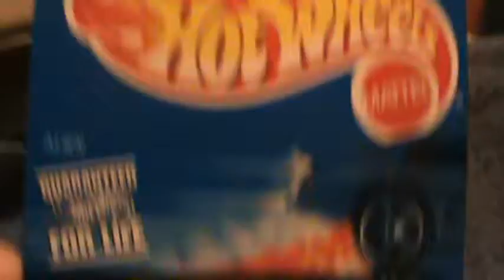Alien- Space Series